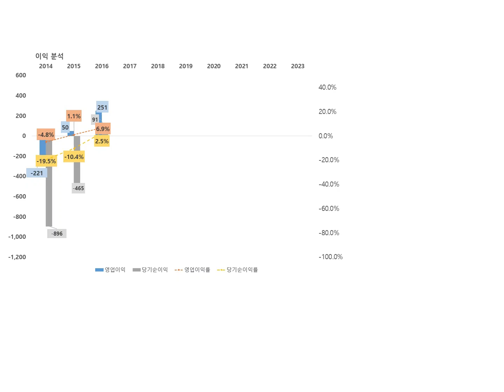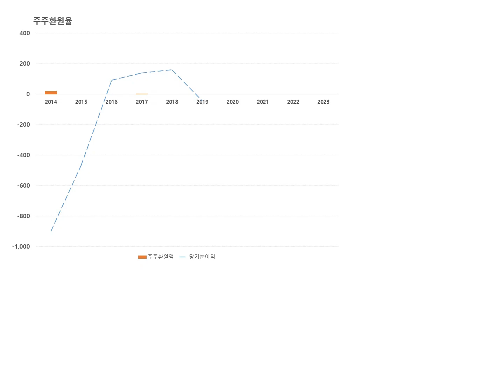사조동아원(제분업, 배합사료). 1분만에 10개년 손익 분석.